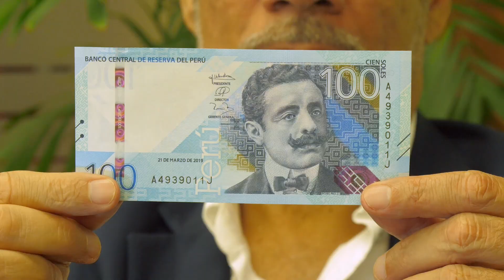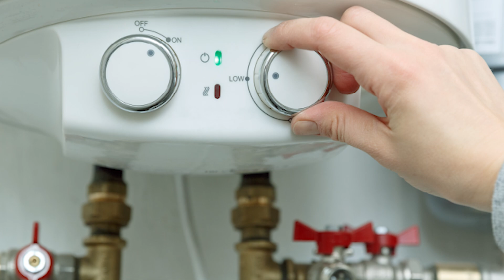Seguridad del Sistema de Distribución de Gas Natural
Conocer las  prácticas seguras dentro y fuera del hogar para tener un suministro seguro y eficiente del Gas Natural.